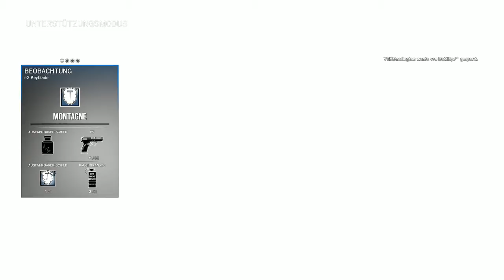Rainbow Six Siege Funny Moments: Knife the Doc, Kapkan destroyer (Deutsch/German)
Falls euch meine Videos gefallen lasst doch mal ein Abo da :).